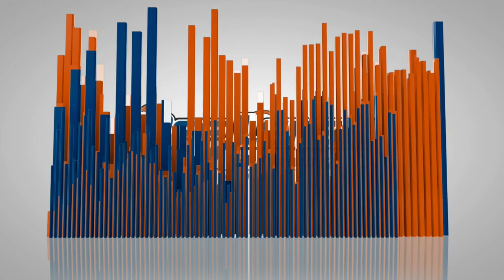1 Year Old Toy Poodle "Cleo" | Orlando Dog Trainers| Central Florida Dog Trainers| Trainer Taylor